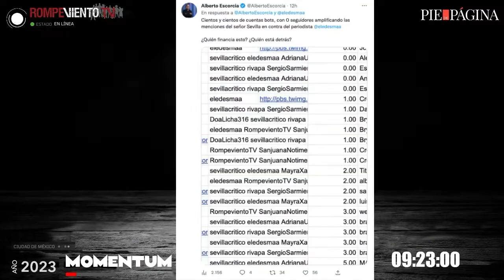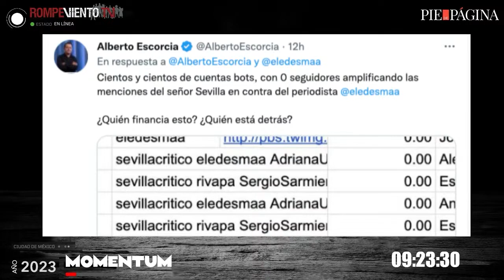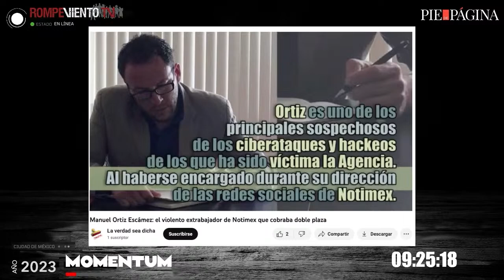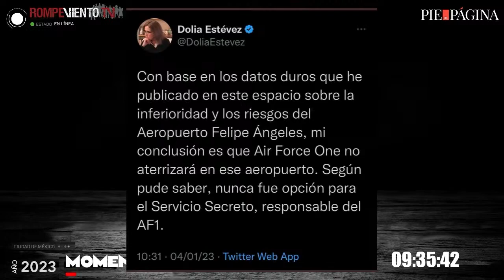Los periodistas: El acoso de Sanjuana Martínez / La cumbre de los lideres de Norteamérica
Después de que el periodista Ernesto Ledesma abordó el caso de Notimex, en la conferencia del presidente López Obrador, se desató una intensa campaña y acoso contra los periodista, Manuel Ortiz, Ernesto Ledesma y sus respectivas familias ¿Cómo y quienes operaron el acoso y el hostigamiento?

¿Cuál es el balance que hacen los periodistas sobre la X Cumbre de Lideres de América del Norte?

— Alejandro Almazán / Periodista independiente.
— Témoris Grecko, productor y periodista independiente.
— Manuel Hernández Borbolla / Rusia Toda

Conduce: Ernesto Ledesma